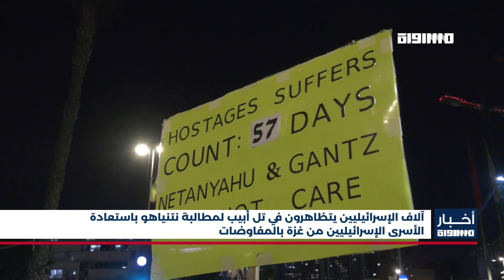أخبار مساواة: آلاف الإسرائيليين يتظاهرون في تل أبيب لمطالبة نتنياهو باستعادة الأسرى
آلاف الإسرائيليين يتظاهرون في تل أبيب لمطالبة نتنياهو باستعادة الأسرى الإسرائيليين من غزة بالمفاوضات

المراسل
رماح مفيد

FEC: 3/4

FEC: 3/4

FEC: 3/4

48_#
‫#‏فلسطين_٤٨‬
‫#‏فلسطين_48‬
‪falasteen_48#‎‬
‫#‏عرب_٤٨
‪‎arab_48#‬
‫#‏تواصل‬
‫#‏اكسر_حصارك‬
‫#‏بلشنا_نرجع‬
‫#‏شعب_واحد‬
 ‪#‎mosawah‬
‪#‎Equality‬
‪#‎égalité‬
‫#‏مساواة‬
‫#‏حق‬
‫#‏عدالة‬
‫#‏تساوٍ‬
‫#‏تعادل‬
‫#‏تماثل‬
‫#‏تسوية‬
‫#‏معادلة‬